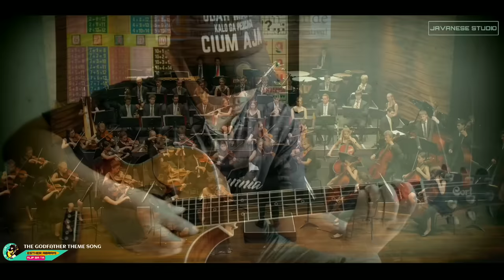The Godfather Theme Song (fingerstyle COVER) Alip ba ta feat Esther Abrami - ORCHESTRA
The Godfather is the soundtrack from the film of the same name, released in 1972 by Paramount Records, and in 1991 on compact disc by MCA. Unless noted, the cues were composed by Nino Rota and conducted by Carlo Savina (who was credited on the LP, but not the CD). The song "I Have but One Heart" is sung by Al Martino, who performed it in the film as character Johnny Fontane.

Editting Mixing :
Javanese Studio

Mungkin Edittanya kurang rapi
Semoga Menghibur

MATUR SUWUN

Salam Alipers..